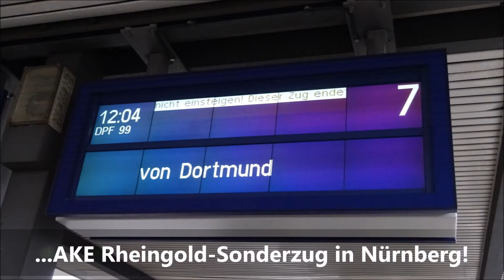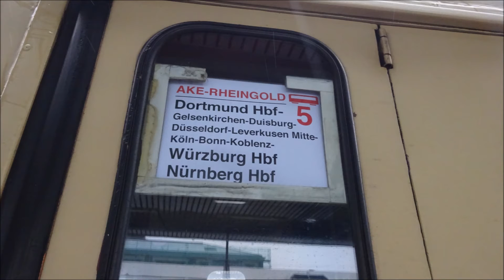AKE Rheingold Sonderzug mit Vectron und TEE-Wagen in Nürnberg Hbf [und Velaro D in Nürnberg]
Am Samstag, dem 12. Dezember 2015 - also am Tag des Fahrplanwechsels - erreichte ein Sonderzug den Nürnberger Hauptbahnhof.

Es handelte sich um den AKE Rheingold aus Dortmund, den am späten Vormittag Nürnberg erreichte.
Abends wird der Zug wieder nach Dortmund zurückfahren.

Der Sonderzug fuhr zum Nürnberger Christkindlesmarkt, dem größten Weihnachtsmarkt Deutschlands und einem der bekanntesten in der ganzen Welt!

Leider spielte das Wetter überhaupt nicht mit - bei milden Temperaturen gab es Regen, weshalb der Zug nicht sehr voll war.

Zuglok der TEE-Wagen war ein neuer, schwarzer MRCE-Vectron.

Als ich gerade die Lok fotografierte, fuhr einige Gleise weiter ein Velaro D als ICE nach München ab.
Normalerweise erreicht der neue ICE 3 nicht Nürnberg. Auch diesen Film möchte ich euch nicht vorenthalten.

Nicht vergessen: Auf meiner Facebook-Seite gibt es derzeit den M'BV-Adventskalender. Dieser besteht aus 24 Eisenbahnbildern aus meinem Bahnjahr 2015, in dem ich an zahlreiche Bahnhöfe in West- und Süd- und Ostdeutschland gereist bin.
Jeden Tag wird ein Türchen geöffnet, hinter dem sich ein Bild versteckt.
Hinweis: Die Bilder auf meiner Facebook-Seite könnt ihr auch ohne Registrierung anschauen, dazu einfach auf den folgenden Link klicken, der euch direkt auf die M'BV Facebook-Seite führt

Weitere Eisenbahnbilder zum Anschauen und Weiterverwenden findet ihr auf meiner Homepage Jetzt mit über 1.000 neuen Bildern und über 2.000 Fotos insgesamt, die ich auf meinen Reisen quer durch ganz Deutschland geschossen habe.

Nun viel Spaß beim Anschauen dieses Videos! :)

Über Kommentare, Likes und Abos würde ich mich sehr freuen, Fragen und Kritik gerne in die Kommentare! :)

Kamera: Sony DSC-WX350
Schnitt: Windows Movie Maker 2012
Bild- und Thumbnailbearbeitung: paint.net; Adobe Photoshop Elements 10
Musik: "Beat your competition" ;"First day" ; "End of summer" (alle aus der YouTube-Audiobibliothek)
Ort: Nürnberg Hauptbahnhof, Gleis 7
Zeit: Samstag, 12. Dezember 2015, 11:54 Uhr - 12:13 Uhr

Marco's Bahnvideos
Marcos Bahnvideos
Marco 2015